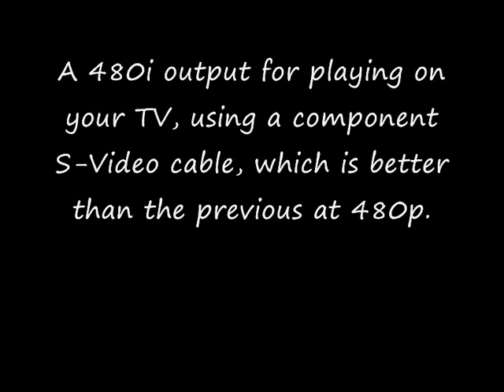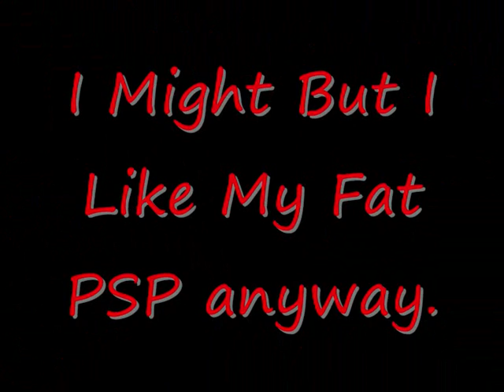PSP 3000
READ DESCRIPTION!- Ok so finally Sony announced that the new slim psp is being released! So this video has info on all of what its about. Please rate and comment!

It is basically a Portable Playstation 3 Seriously!!

This is the new
Info Source:

Song:
Wearing My Rolex-Wiley